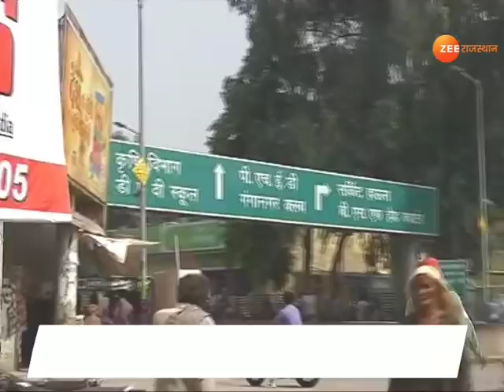श्रीगंगानगर से इलेक्शन एक्सप्रेस : सिंहासन की लड़ाई में कौन मारेगा बाजी ?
राजतिलक की है तैयारी
सिंहासन की लड़ाई में
कौन मारेगा बाजी
क्य़ा है नेताओं के वादे
क्या है जनता के इरादे
श्रीगंगानगर से आज देखिए
इलेक्शन एक्सप्रेस